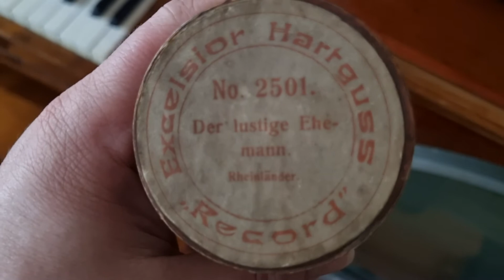Rare German Excelsior Hartguss Cylinder record 2501 Der Lustige Ehemann